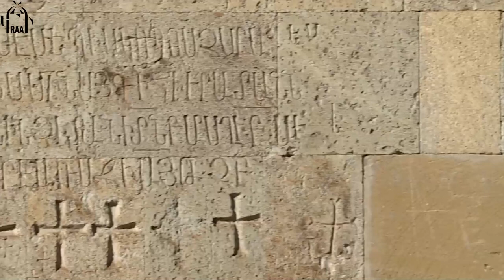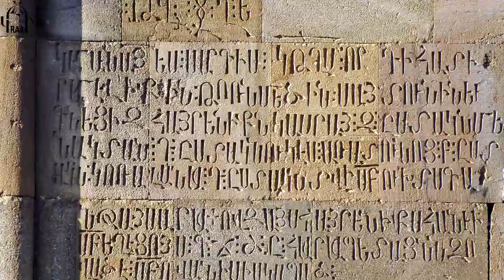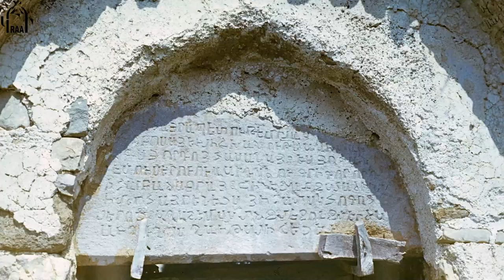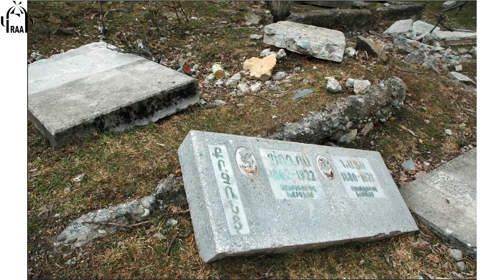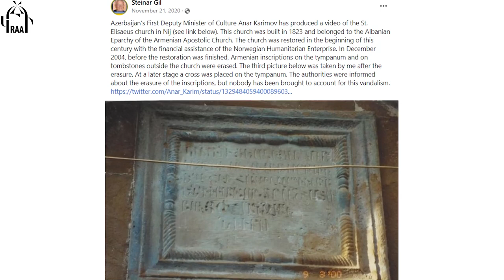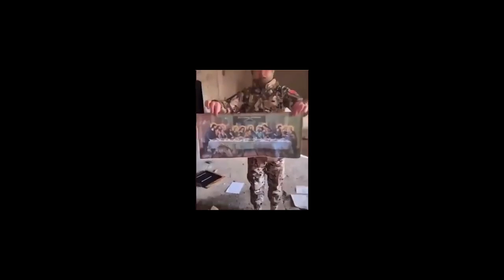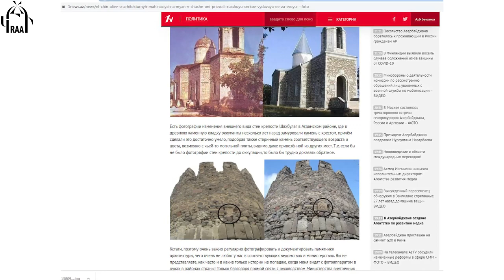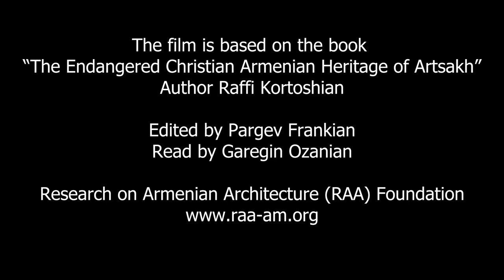The Endangered Christian Armenian Heritage of Artsakh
The film is based on the book
Author Raffi Kortoshian
Edited by Pargev Frankian
Read by Garegin Ozanian

Culture binds people together with shared values, beliefs, religion and customs. It allows them to identify each other with a similar mindset. Cultural heritage created jointly can provide a common sense of unity and belonging within a group, allowing its members to better understand the previous generations and the common history with which they move towards a future to be built together.
But authorities of Azerbaijan who could not reconcile themselves to the loss of Artsakh started the widespread destruction of Armenian monuments, particularly Christian ones.
There is substantial amount of evidence revealing the fact that during the period between May 1994 and September 2020, the destruction of Armenian monuments, especially religious and funerary ones, was carried out within a state policy of Azerbaijan, in some cases, with the involvement of the military forces of the country.
Since 1991, several hundred Armenian churches and monasteries have been destroyed by the authorities of Azerbaijan. Hundreds of medieval cemeteries with thousands of cross-stones and gravestones have been demolished. The historical Armenian inscriptions of many churches have been scraped off to present them as “Caucasian Albanian” monuments. It is important to note that even monuments situated far from active military zones have suffered serious damage or complete destruction. Based on these facts, the decision of the International Court of Justice was made on 7 December 2021.
Regarding the destruction of Armenian heritage, special mention should be made of the monuments located in the Autonomous Republic of Nakhijevan: the centuries-old Christian Armenian heritage of this region has been completely destroyed during the last twenty-five years. This has been firmly stated in the resolution adopted by the European Parliament on 10 March 2022
Unfortunately, the same policy of destroying Armenian monuments is being carried out in those territories of the unrecognized Artsakh Republic which came under the control of Azerbaijan in the aftermath of the 44-day war of 2020. There is a significant amount of evidence confirming that the monuments built by Armenians in the last 30 years are now being destroyed. Armenian inscriptions are being removed from the walls of churches in order to present them as “Caucasian Albanian” monuments. Several other churches have simply been blown up or desecrated.
Numerous videos taken after September 2020 prove the annihilation of Armenian monuments.
To justify the destruction of Armenian cross-stones, Anar Kerimov, the Minister of Culture of Azerbaijan, falsely claimed that Armenians had placed fake khachkars everywhere to “Armenianise” monuments. He went so far as to present fake evidence to “substantiate” his allegation, but it proved to be just falsification of historical facts. On 23 November 2020, Azerbaijan’s Minister of Culture posted some images of Shahbulagh Fortress in Aghdam, claiming that it “was subject to alteration, namely cross was installed in the wall” during “Armenian occupation.” In order to “prove” the so-called alteration, the Minister posted another photo showing a tower—allegedly that of Shahbulagh Fortress—with a cross in its wall. However, even a casual examination reveals that this is just false propaganda as the photo with the cross shows not Shahbulagh Fortress in Aghdam, but another one located in the Georgian city of Akhaltsikhe, within about 600 km.
To justify the policy of the destruction of Armenian church inscriptions, the president of Azerbaijan, Ilham Aliyev, declared, on 16 March 2021, that the 17th-century construction inscription of the monastery of Tsaghkavank, in Hadrut District, was fake and should be removed. It should be noted, however, that this inscription was published in various books and articles in the 19th century, decades before the foundation of the Republic of Azerbaijan.
So how to stop this process? Thanks to Raphael Lemkin, a clear distinction was made between genocide and other atrocities under international law, which led to the adoption of new international rules through the 1948 UN Genocide Convention to prevent this crime. These rules also help us distinguish between acts of vandalism and the systematic destruction of the cultural heritage of an entire nation. The bottom line is that it is an imperative to revive Lemkin’s clear vision and suggestion, made at the Conference for Unification of Criminal Law (Madrid in 1933), about the crime of the “destruction of cultural and artistic works of racial, religious, or social collectivities.”